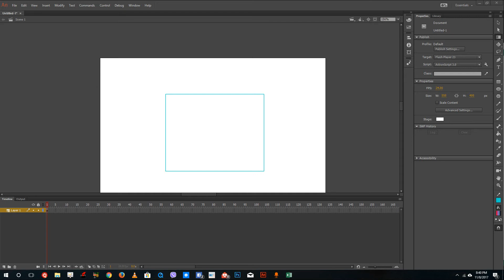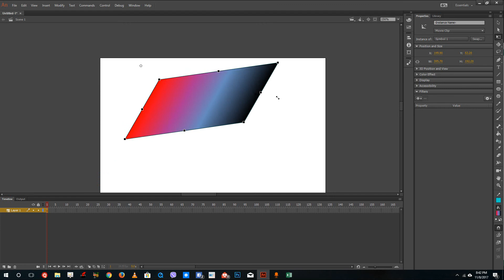Adobe Animate Tutorial - Lesson 22 - Anchor Point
Learn the basics of using Adobe Animate, including how to use 2D design tools, make 2D animation and export it as a video.

This tutorial was made using Adobe Animate CC, but is applicable to older and newer versions of Animate and Flash as well